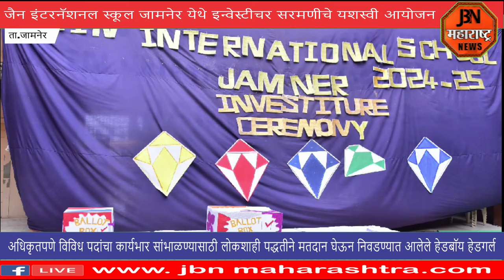jbn maharashtra news jalgaon 1